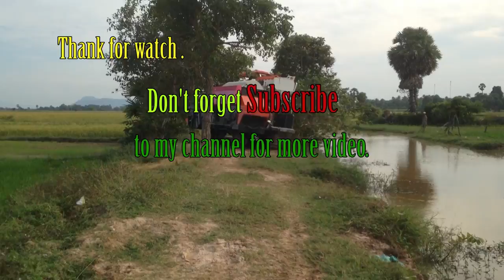amazing Tractor Kubota M6040SU VS the ground